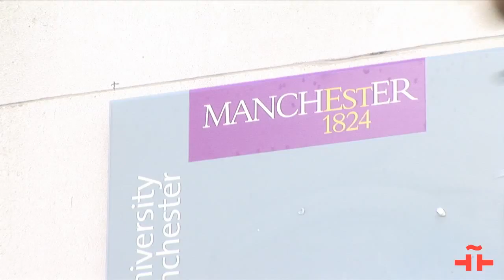Institute Cervantes -Ignacio Mnez de Pisón. Conference and film screening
In collaboration with the University of Manchester

Ignacio Mártinez de Pisón (Zaragoza, 1960), is one of the most established voices of contemporary Spanish writing.

With more than 10 novels published, such as The Tendermess of the Draagon, Secondary Roads and Burying the Death, that was unanimously praised by critics in several European countries.

In this conference he will talk about his novel Secondary Roads, and the transition involved in adapt it to the big screen. The film was directed by Emilio Martínez-Lázaro in 1997.
There will be a film screening in the evening at Institute Cervantes Manchester of Secondary Roads.